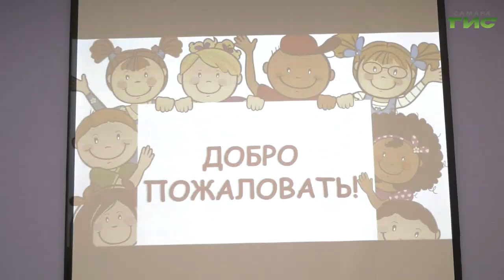Елена Лапушкина проверила качество капремонта в детских садах Куйбышевского и Советского районов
На два детских сада в городе стало больше. После капитального ремонта открылись дошкольные учреждения на Запорожской и в Долотном переулке. Оба здания были признаны аварийными несколько лет назад, но теперь возвращены в систему образования. Обновленные помещения осмотрела глава города Елена Лапушкина и оценила, в каких условиях будут заниматься юные самарцы. Детские сады увидела и наша съёмочная группа.